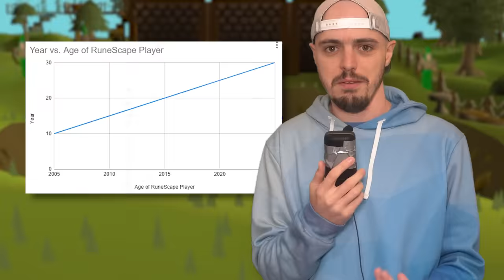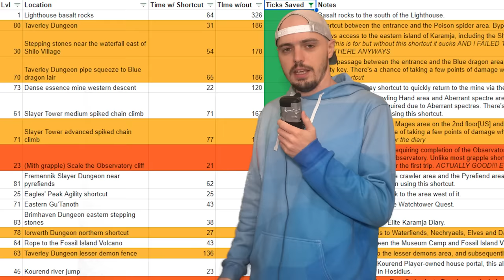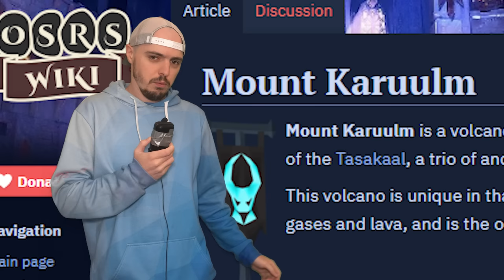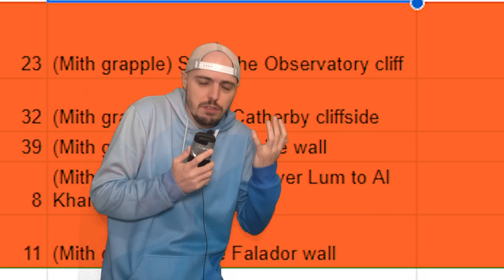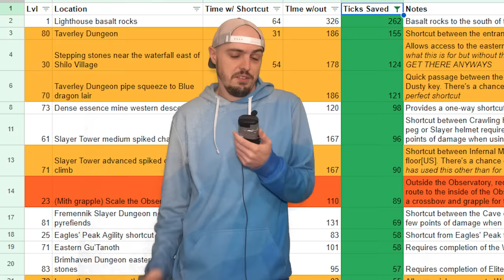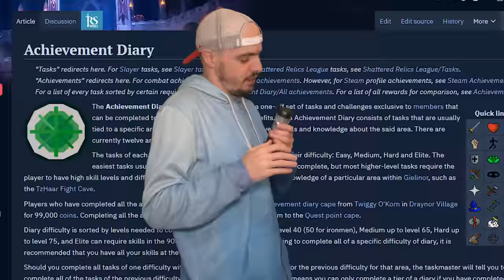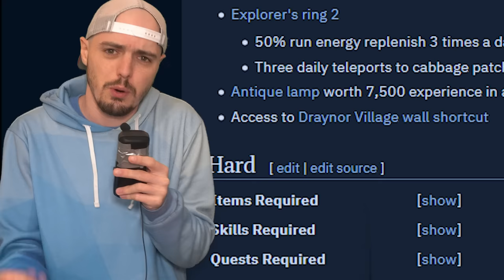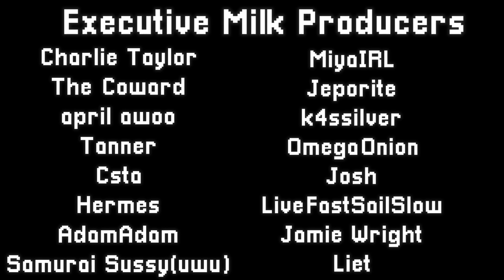Agility Shortcuts: RuneScape's Biggest Lie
Agility shortcuts are one of the coolest benefits of any skill in the game. So I tested every single one of them to find out if they are actually shortcuts, or if Jagex has been lying to us this whole time.

Agility was released in 2002 in RuneScape, and with it came Agility shortcuts. To our young minds, shortcuts were really the only reason we would ever train agility. So why, then, did Jagex decide that all shortcuts in the game (for the most part) would be so bad?

In this video I give my opinion and play 0 Old School RuneScape so you better watch it and like it or else. There's also no shot anyone reads this so I'm just gonna say something ridiculous like "oops i pooped in your pants".

Old School Runescape is a game that was not meant to be played the way you are watching above